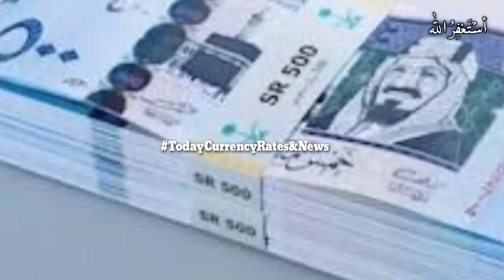SAR to PKR,SAR to INR, SAR to BDT, SAR to NPR,19 December 2020,Riyal Rates,Today riyal rate,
Saudi Riyal Live Rate, SAR to PKR, SAR to INR, SAR to BDT, SAR to NPR, 19 December 2020 Riyal Rates